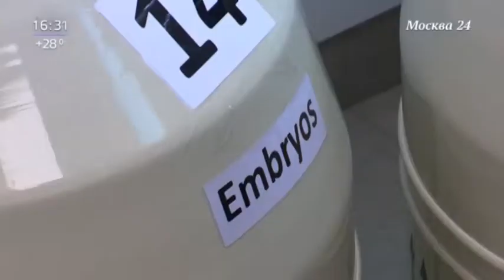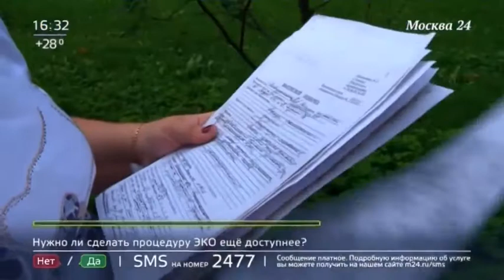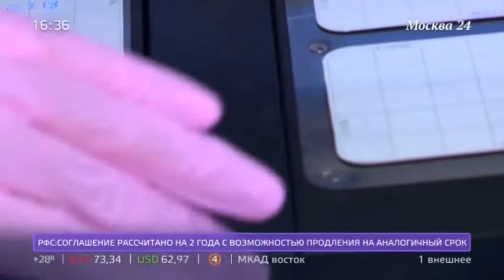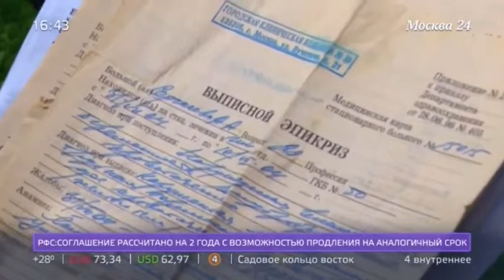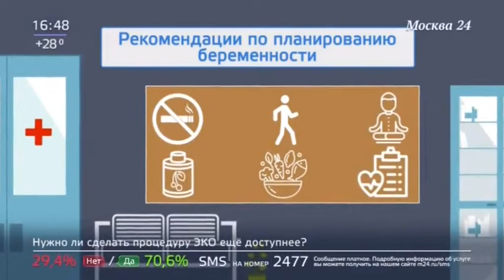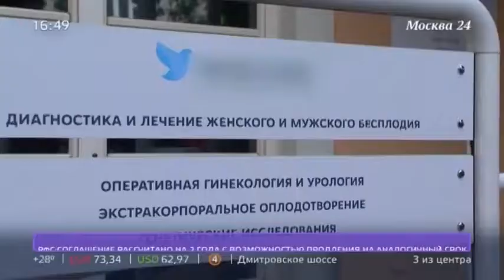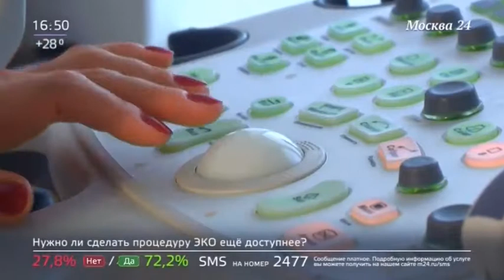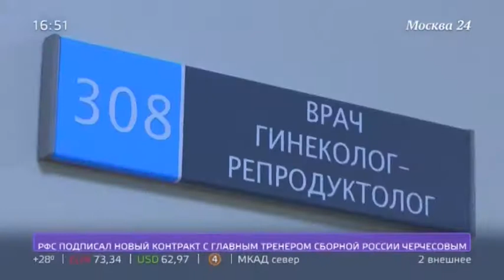Борьба с бесплодием. ЭКО. Телеканал Москва 24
КНИГА "КАК БЫСТРО ЗАБЕРЕМЕНЕТЬ" от врача акушер-гинеколога Ольги Прядухиной.

Борьба с бесплодием.  Телеканал Москва 24.

Комментарий Ольги Прядухиной 14 минута.